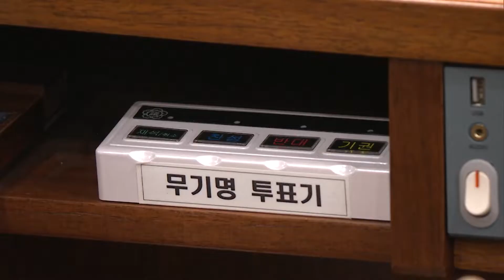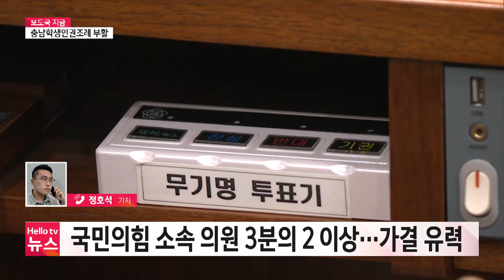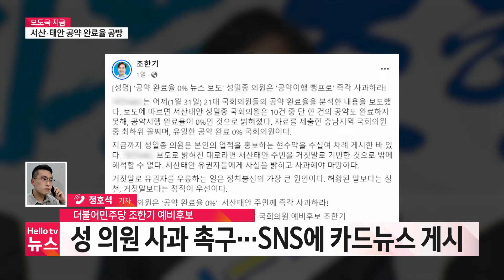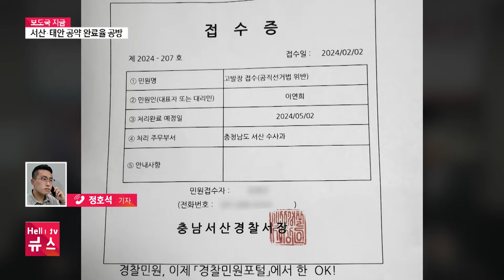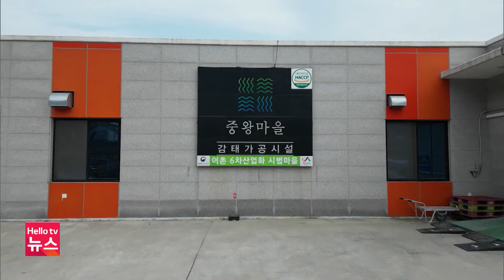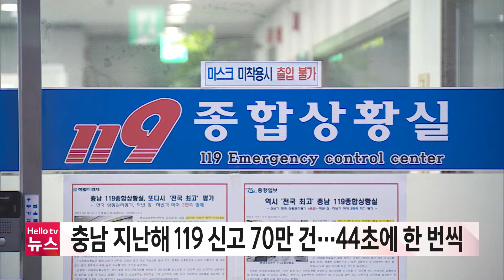나 홀로 마지막 졸업식…학령인구 감소 심각ㅣ[풀영상] 헬로tv뉴스 전북 2024년 2월 2일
1. 나 홀로 마지막 졸업식…학령인구 감소 심각
2. 고창 서해안고속도로서 6중 추돌…1명 숨져
3. 이용호, 마포갑 대신 서대문갑 출마 결정
4. 전북 설 차례상 비용 전년비 6.6％ 증가